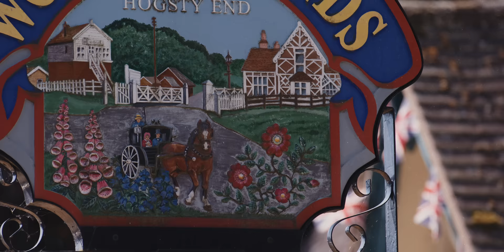Lyrics 003 featuring Kade Edwards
Kade Edwards is one of those riders who makes you want to jam… jam at the dirt jumps and jam out to your favorite tunes. Lyrics 003 is a homage to all things Kade: his favorite riding spots in the U.K., the English punk rock that influenced his style and attitude growing up, and the limits he continues to push as one of the sport’s greatest, but most down-to-earth, riders who does it for the love of two wheels.

Watch Kade shred to Arctic Monkeys' "Brianstorm" in RockShox's latest episode of "Lyrics".

Filmed and edited by: Kuba Gzela